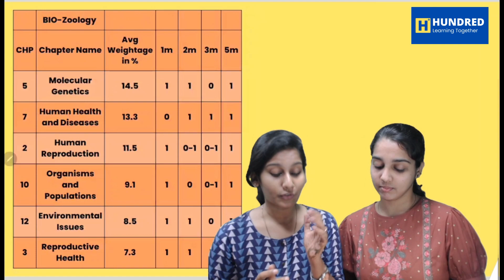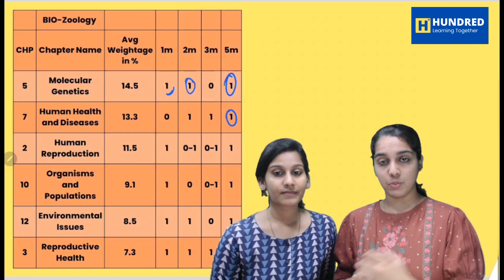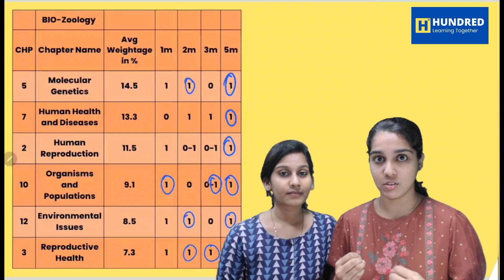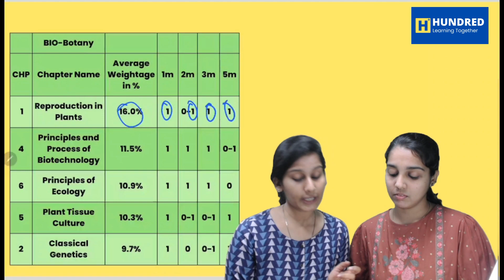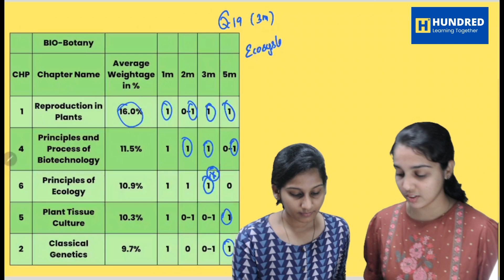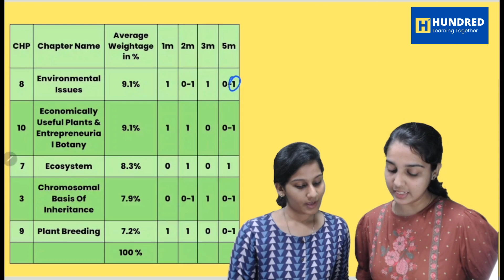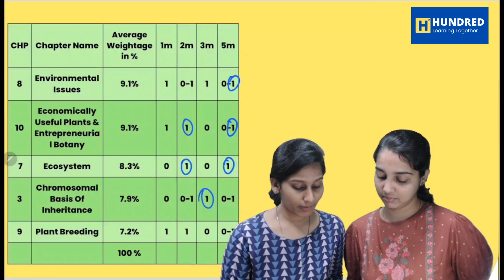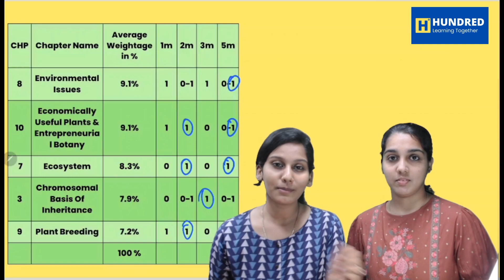இது தெரிஞ்சா இனி எல்லாரும் Topper தான்! 12th Biology Must Do Topics & Weightage